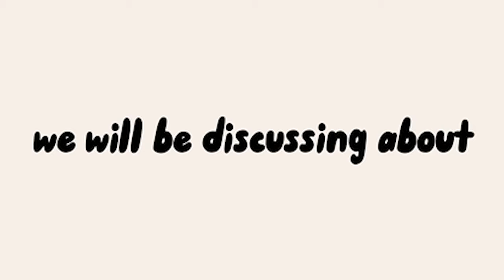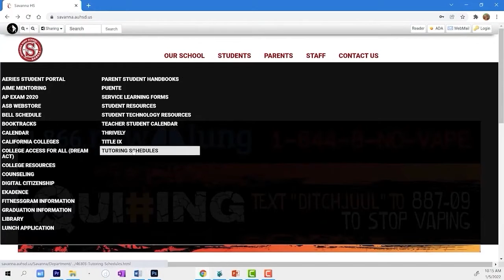Rebel TV - January 10, 2022